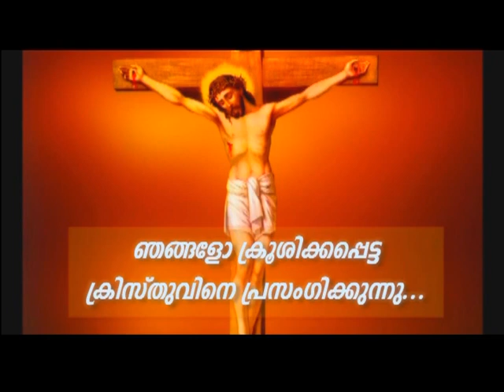Prof. M. Y . Yohannan - 07NOV2020 8 30PM